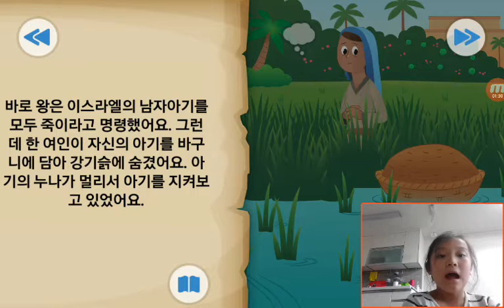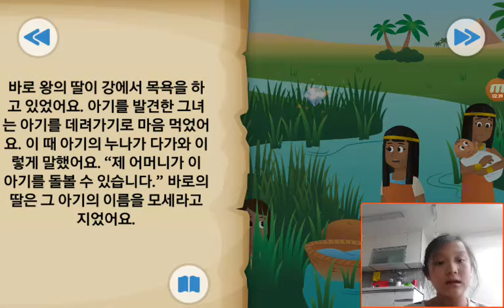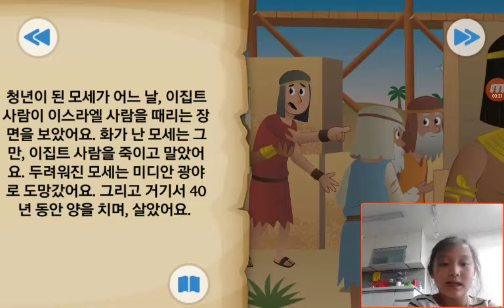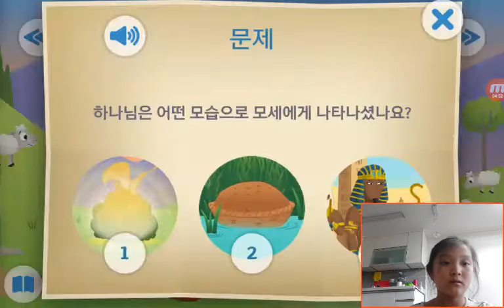‹Kids›Grace：BibleStory‹성경이야기› 한 아기와 떨기나무 – 모세의 탄생과 불타는 떨기나무